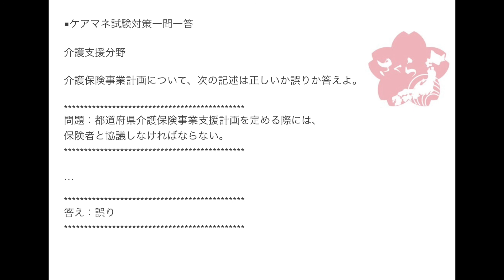2018年度ケアマネ一問一答：介護支援分野›介護保険事業計画››都道府県介護保険事業支援計画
介護保険事業計画について、次の記述は正しいか誤りか答えよ。

問題：都道府県介護保険事業支援計画を定める際には、
保険者と協議しなければならない。

都道府県支援計画を作成・変更する前に、
義務付けられているルールというのは特にありません。

保険者と協議する必要はないということです。

ただし、計画を作成・変更した後は、厚生労働大臣に
提出しなきゃいけないというルールがあります。

ちなみに、市町村事業計画を作成・変更する前は、
被保険者の意見を反映させるために必要な措置を講ずるとともに、
都道府県に意見を聴かなくてはいけないというルールがあります。

作成・変更後は、都道府県へ提出しなくてはいけないという
ルールもあります。

この点も併せて押さえておくといいですね。

J